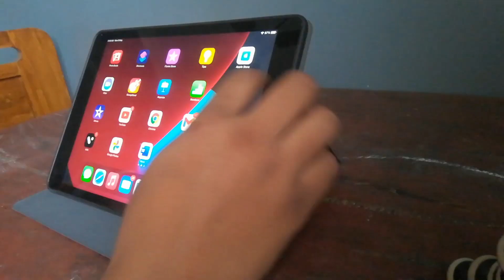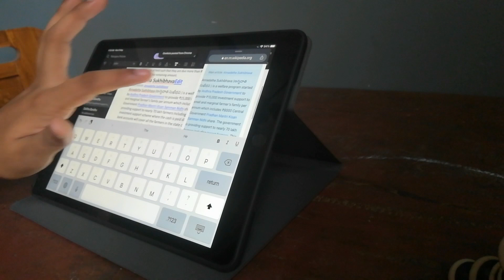TSPSC GROUP - 1 STUDY VLOG May 9th target READING RYTHU BANDHU